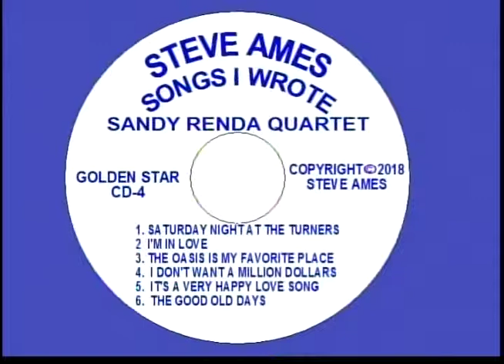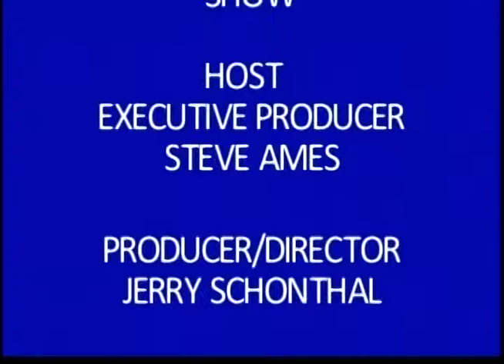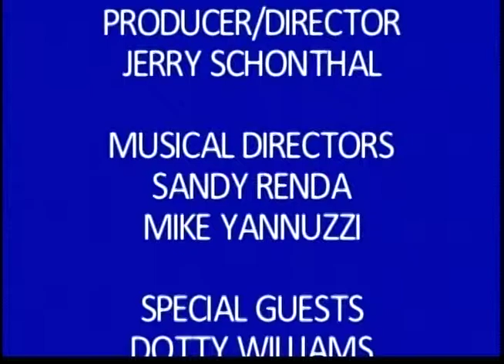Steve Ames Show Guests DOTTY WILLIAMS, RON MICHAELS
Entertainer Steve Ames welcomes DOTTY WILLIAMS and RON MICHAELS to the Steve Ames Show